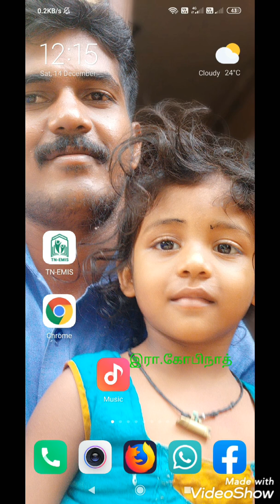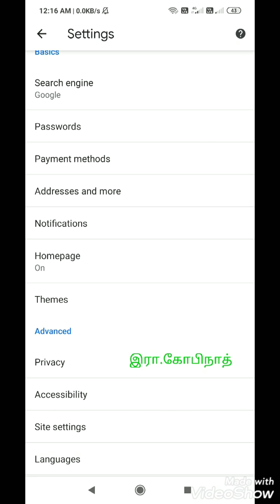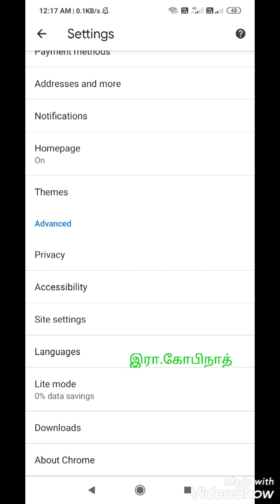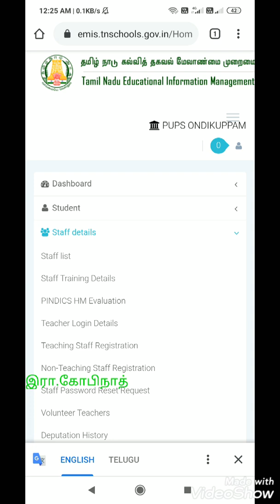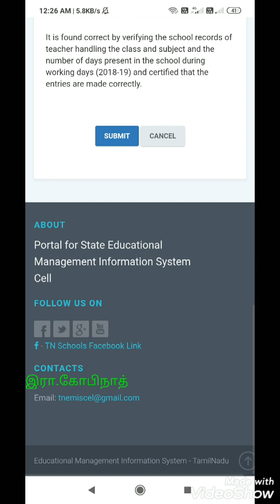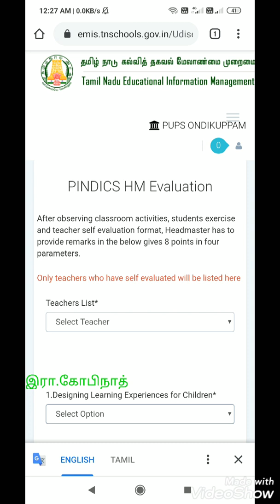PINDICS FORM WEB PAGES யை நமக்கு பிடித்த மொழிக்கு மாற்றலாம் 2 நிமிடங்களில் தயாரிப்பு இரா கோபிநாத்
GOOGLE CHROME BROWSER SPECIAL FEATURE